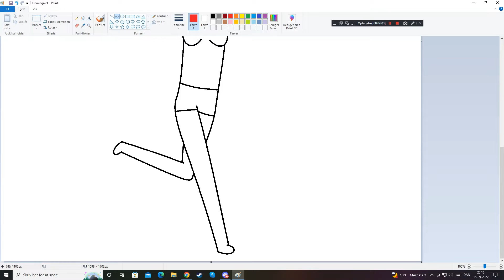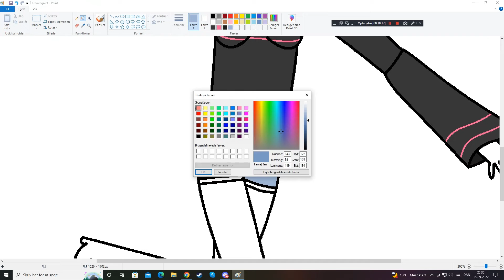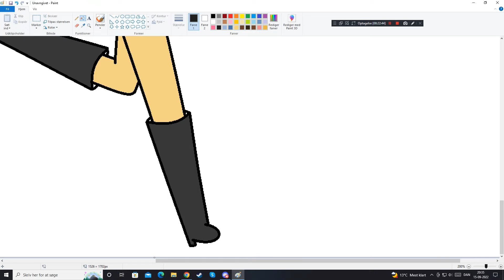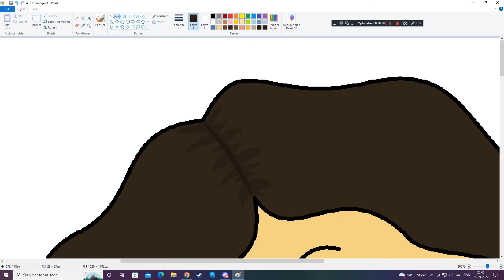Draweekend - Brianna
If you hadn't noticed, im a directioner, lol